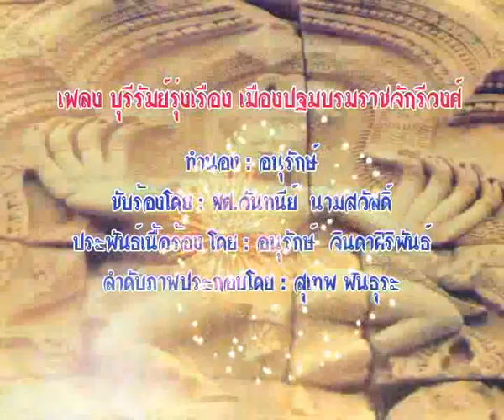มิวสิควิดิโอ เพลงบุรีรัมย์รุ่งเรือง (ผศ.วันทนีย์ นามสวัสดิ์)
เพลงบุรีรัมย์รุ่งเรือง เมืองปฐมบรมราชจักรีวงศ์ (หญิง) ขับร้องโดย ผศ.วันทนีย์  นามสวัสดิ์ ทำนอง อนุรักษ์ ประพันธ์เนื่อร้องโดย ครูเพลงอนุรักษ์ จินดาศิริพันธ์ ลำดับภาพประกอบมิวสิควิดิโอ โดย นายสุเทพ พันธุระ